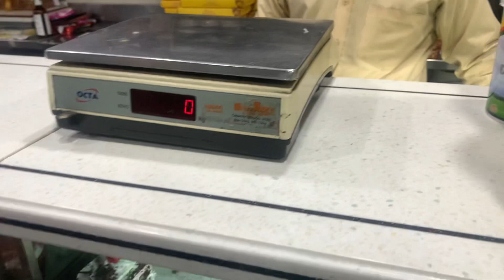Aaj kahi khana nahi mila😢 || Birthday Vlog🎉 || 31 December || Happy New Year🎊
Thankyou❤️🙏